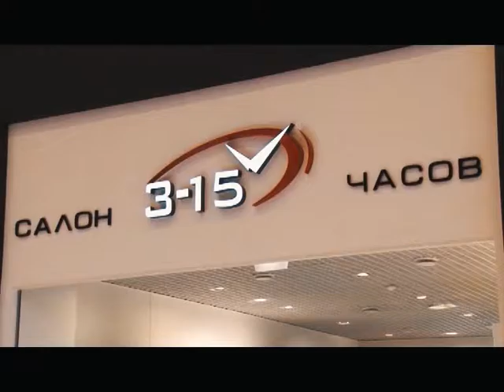Новая коллекция весна лето 2016 в 3 15 Уфа